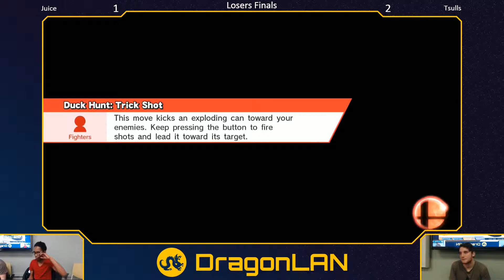Smash @ Mario's #6 - Juice (ZSS) v. Tsulls (Sonic) - SSB4 Singles Losers Finals